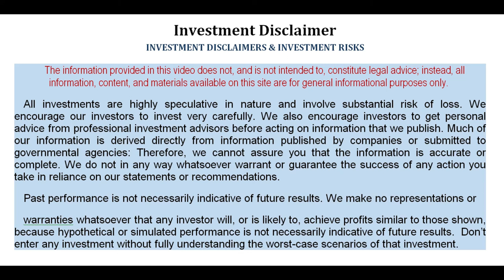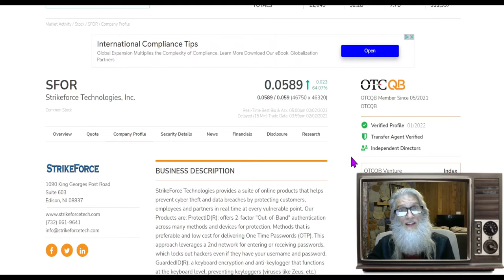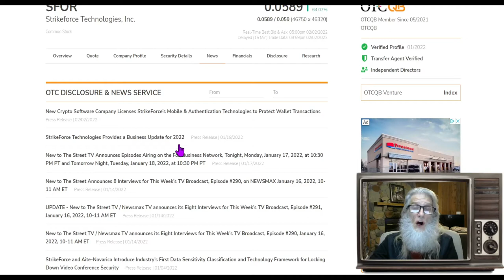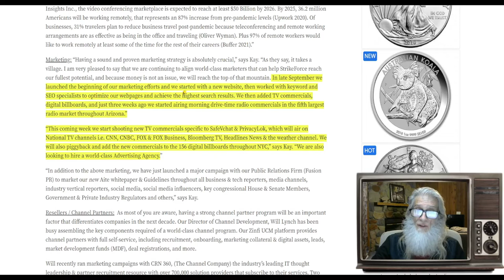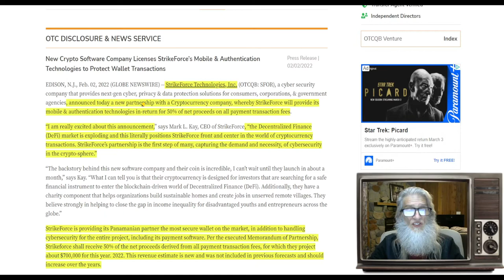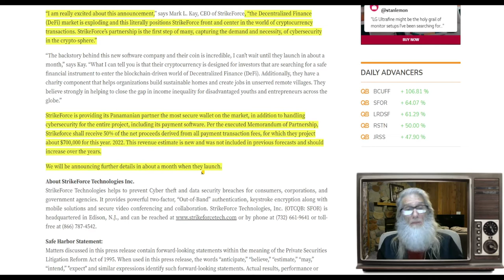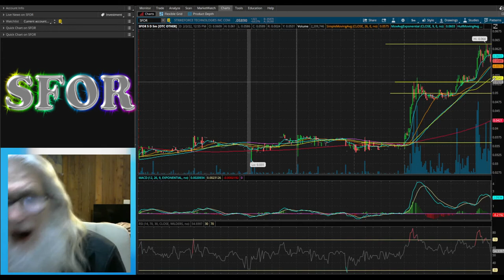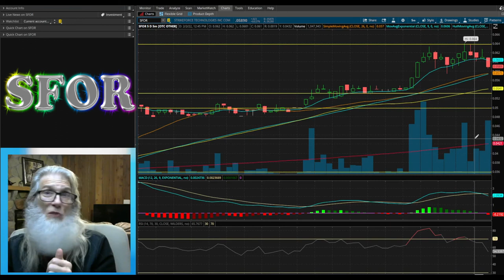Zidar~On Top & Hot~OTC/Penny Stock $SFOR Strikeforce~ Video & Cyber Security~New DeFi Contract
Strike force is a high tech cyber security company that protects all forms of data, video and now DeFi security. Sitting on a Golden Egg.